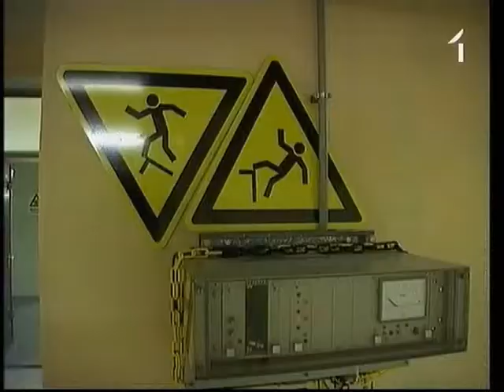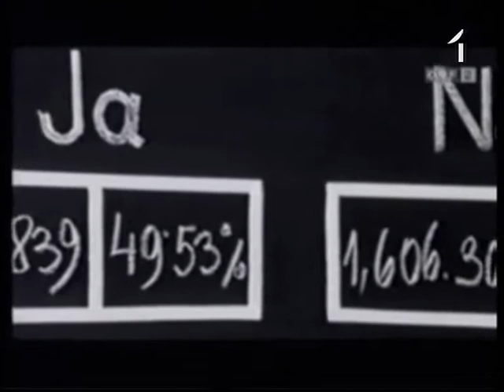EKSKLUZĪVI - ATOMREAKTORS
Mums ir pierādījumi tam, ka kodolstacija var būt pilnīgi nekaitīga. Būvēts tāpat kā Fukušima, Cventendorfas reaktors Austrijā ir drošākais pasaulē. Ekskluzīva reportāža no reaktora iekšienes.  (JN 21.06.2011)